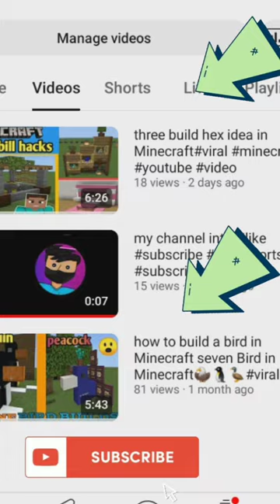build a pendulum clock in Minecraft 🕰️sorts